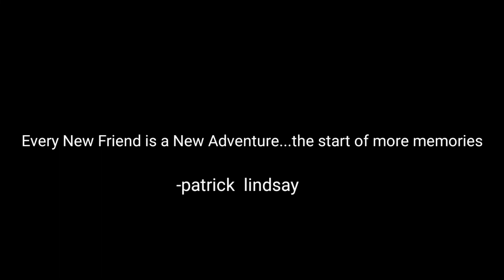nightride salamat shopee, delikadong lagusan papuntang calayo beach